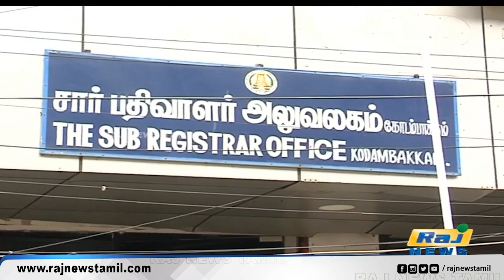சுபமுகூர்த்தம்- சார்பதிவாளர் அலுவலகத்தில் கூடுதல் டோக்கன்..! | Sub Registrar Office | Chennai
சுபமுகூர்த்தம்- சார்பதிவாளர் அலுவலகத்தில் கூடுதல் டோக்கன்..!